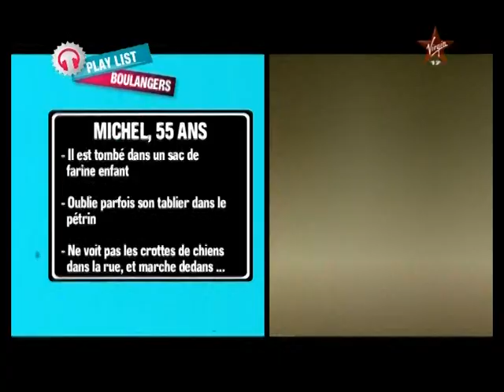Nicola sirkis Itw Virgin17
Itw de Nicola sur Virgin 17